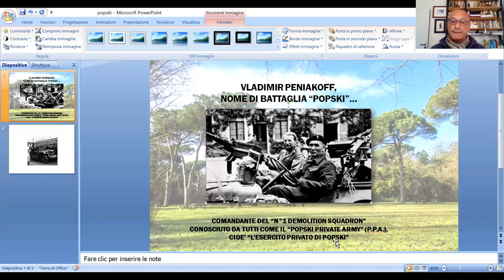Vladimir Peniakoff, nome di battaglia "Popski"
Una leggenda: il comandante de P.P.A., il suo  "esercito privato", fatto di un centinaio di gente di fegato che scorrazzavano con le loro Jeep dietro le linee tedesche. Fu inviato in aiuto ai partigiani durante la battaglia delle valli. ci rimise la mano sinistra. cittadino onorario di Ravenna